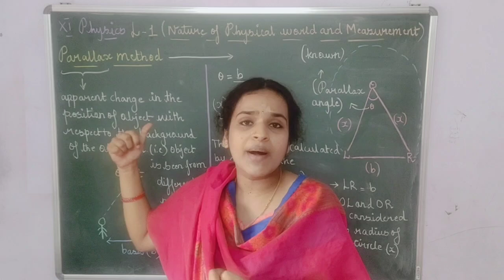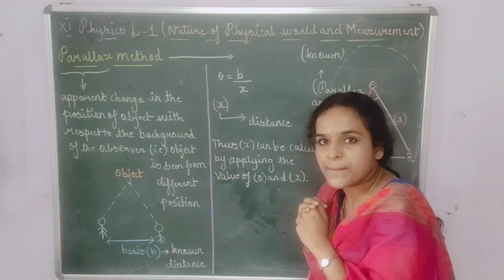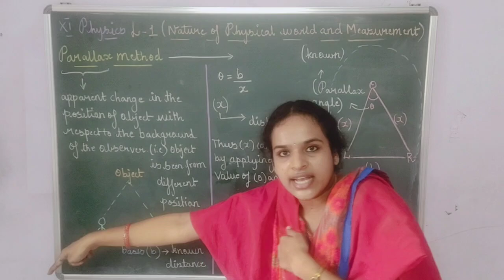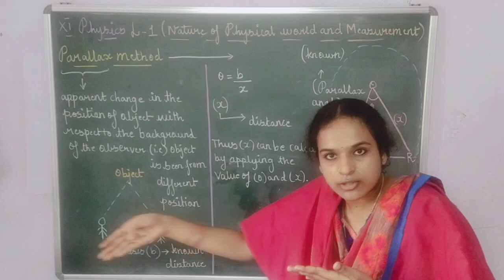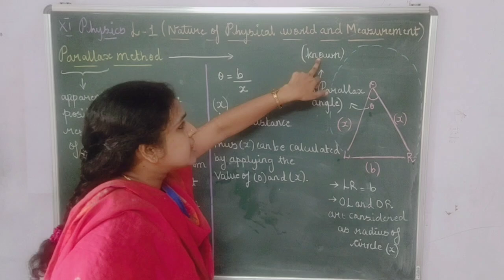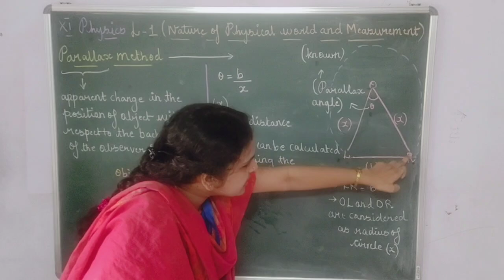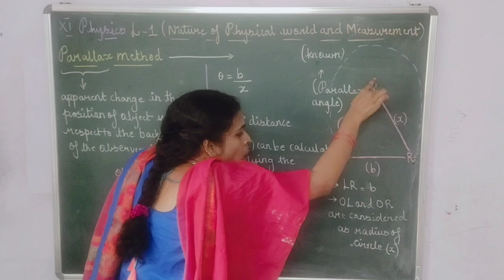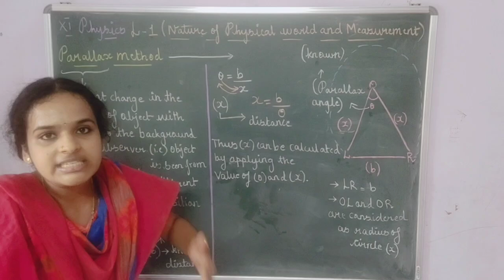11th Physics - Parallax Method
Gives detailed explanation of Parallax method in detail